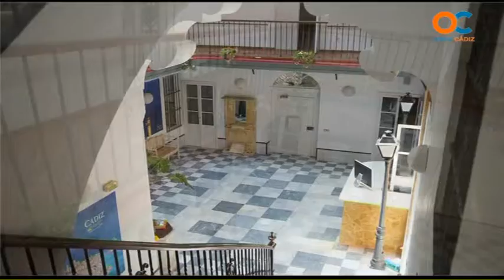GENTE DE CADIZ 18 09 15 5